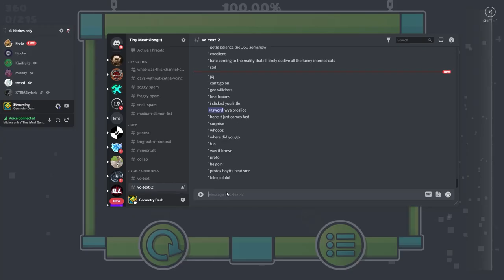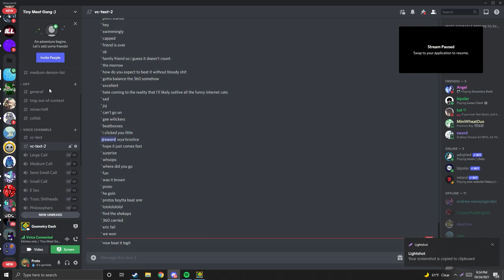Stalemate Redux (NEW HARDEST) by TehTactiq & TheFrozenTide - Geometry Dash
I cannot believe I beat this in under a month and less than my bloodbath attempts. What a crazy small journey.

This level is obviously very first half heavy, the wave is extremely hard for no reason while the rest of the level is way easy compared to it. Other than that, the level was extremely fun except for a few choke points at 62 and 72%, those curves ships REALLY suck.

Enjoyment: 8.5/10
Attempts: 13,943